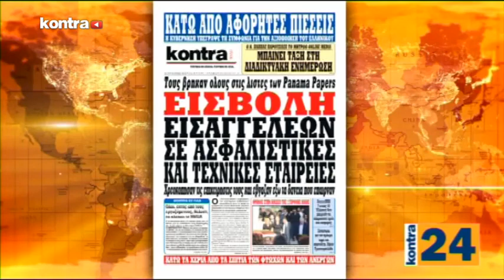KONTRA24 7/06/2016 ΜΕΡΟΣ 3 | Kontra Channel Hellas